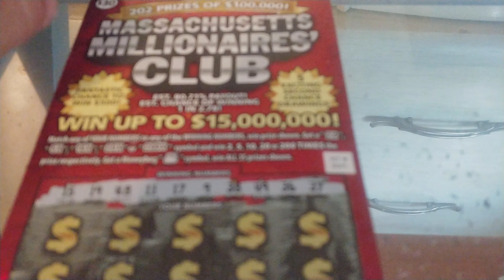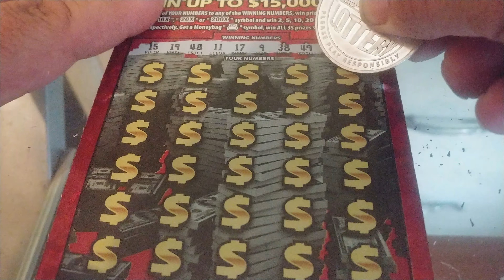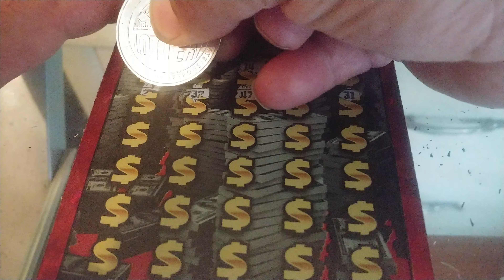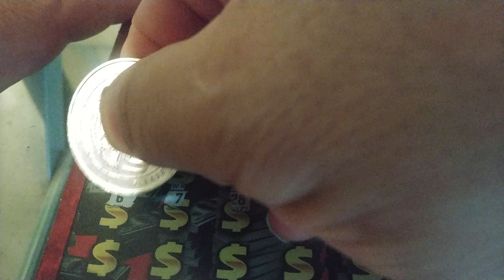Thirties on Thursday- week 24!!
will this ticket produce a win?